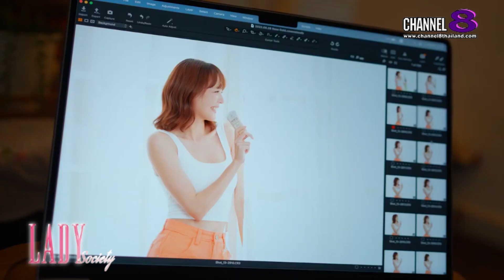Lady New :GD Gala Night Grand Opening ดึง “แพทตี้” พรีเซ็นเตอร์คนแรก Miku Sunless Milky Aqua+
ถือเป็นการเดินหน้าต่อยอด แตกไลน์สินค้า ของธุรกิจได้ปังแบบสุดๆ สำหรับ บริษัท โรสโกลด์ (ไทยแลนด์) จำกัด ของ 2 ผู้บริหารไฟแรง “คุณแวววรรณ กันต์นันท์ธร” และ “คุณธันย์ธานิท กันต์นันท์ธร” ที่ล่าสุดได้จัดงาน GD Gala Night Grand Opening เปิดตัวพรีเซ็นเตอร์คนแรกของผลิตภัณฑ์ กันแดด มิกุ ซันเลส มิลค์กี้ อะควาพลัส (Miku Sunless Milky Aqua+) อย่างนักแสดงสาวสวย เจ้าสาวป้ายแดง แพทตี้-อังศุมาลิน สิรภัทรศักดิ์เมธา ไปเมื่อวันที่ 13 พ.ย. ที่ผ่านมา

พร้อมด้วยแขกรับเชิญสุดเซอร์ไพรส์ อย่าง “แดน วรเวช” เข้าร่วมงาน

และสำหรับผู้ที่สนใจ สามารถสั่งซื้อผลิตภัณฑ์ ผ่านทางตัวแทนจำหน่ายทั่วประเทศ หรือติดตามอัพเดทข่าวสารและโปรโมชั่นต่างๆได้ที่ Thailand – HQ